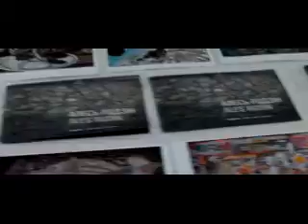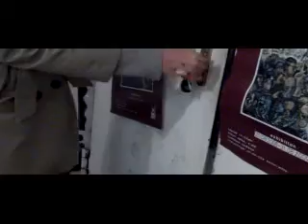120s berlin 014102009 grobshnitt hecho por mi amig XAVÍ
vida y arte y spiritú viviendo en el tacheles berlin